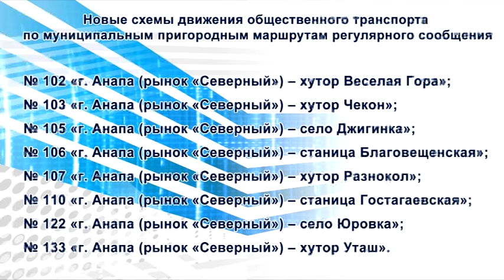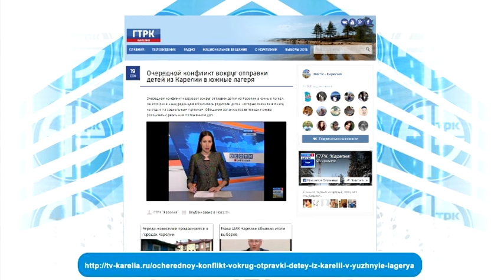Новости "Анапа Регион" от 20 сентября 2016 года